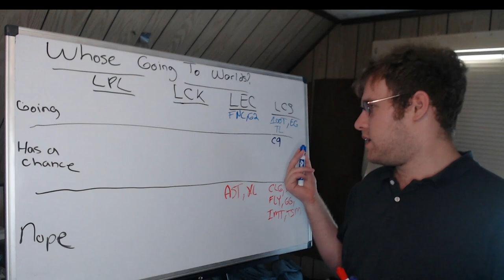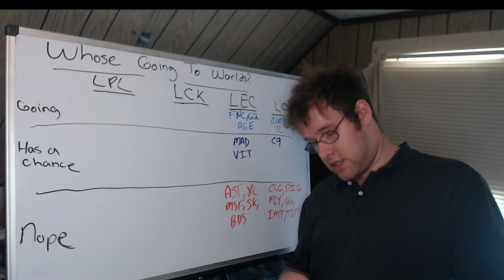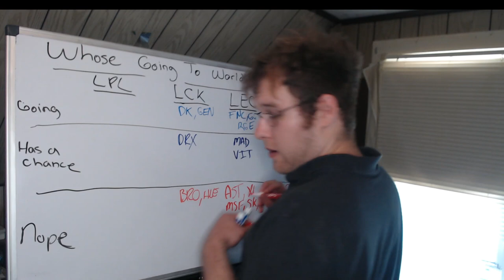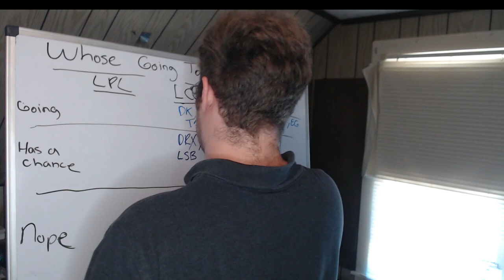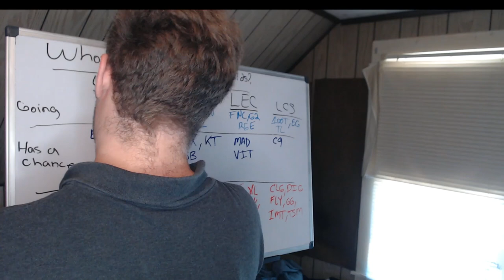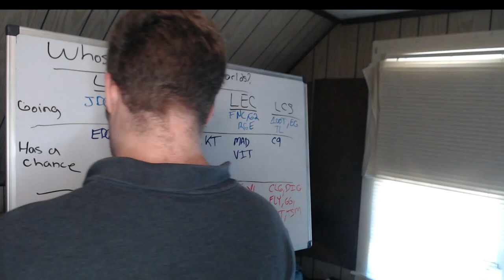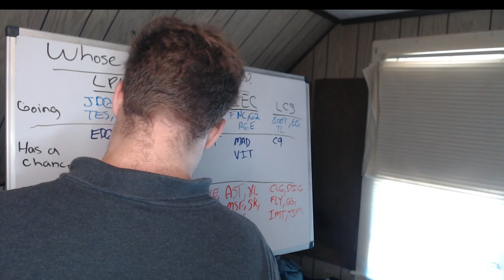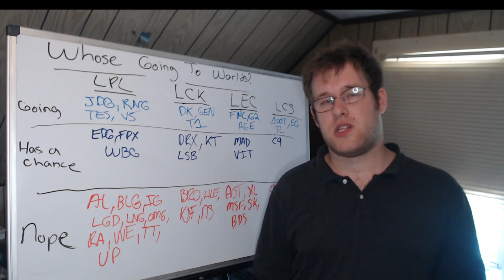Who's Going to Worlds in League of Legends?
In this video I go over who I believe are the teams going to go to Worlds in the four major regions in the Lol esports space. I also separate all the teams based on whether I think they have a chance to get into the "going to worlds" category or don't have a chance.